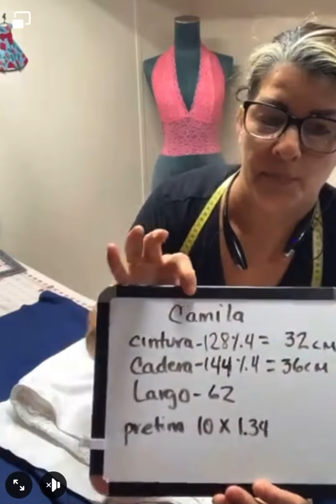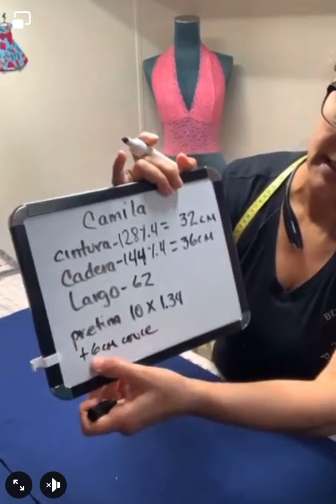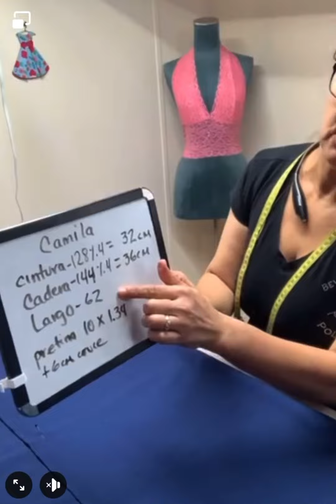Corta directo en la tela una Falda talla. Extra Grande Muy fácil 🤩👍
Hola mi gente espero que estén muy bien ☺️
Les mando un caluroso saludo a todos 🤩
Hoy les voy a compartir lo fácil que es cortar directo en la tela
Espero les guste y compartan y si en algo no me entienden pues tube que regrabar este video pueden dejar todas sus dudas en los comentarios 👇
Les deseo un muy feliz inicio de semana de parte de su Amiga Sonia González 🥰🤩🎄